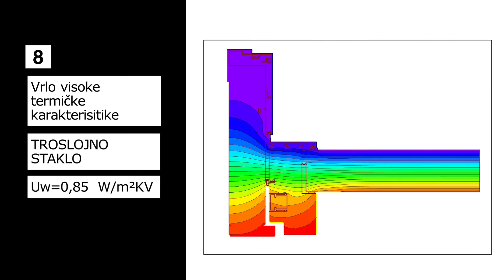HS-magis40 _ teaser _ SRB